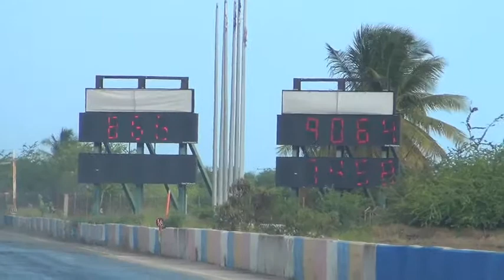DRAG TRUCK RACING PUERTO RICO EL TRANSFORMER VS MAMUT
camiones puerto rico trucks racing drag carreras velocidad truck show